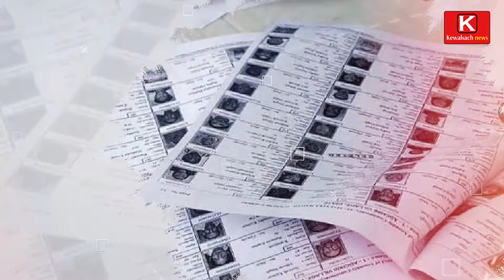सारण जिला के ग्राम पंचायत मदारपुर में नव निर्वाचित मुखिया Meena Devi मुखिया पद पर काबिज हुई हैं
सारण जिला के ग्राम पंचायत मदारपुर में नव निर्वाचित मुखिया Meena Devi मुखिया पद पर काबिज हुई हैं, In the Gram Panchayat Madarpur of Saran district, the newly elected Mukhiya Meena Devi has occupied the post of Mukhiya.